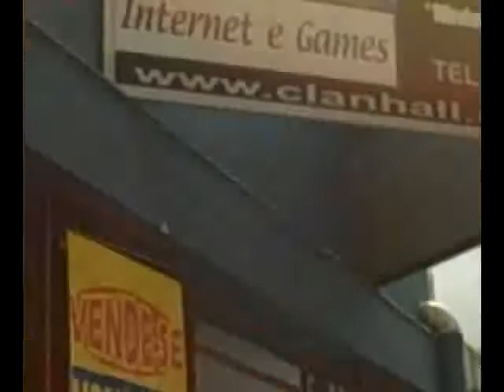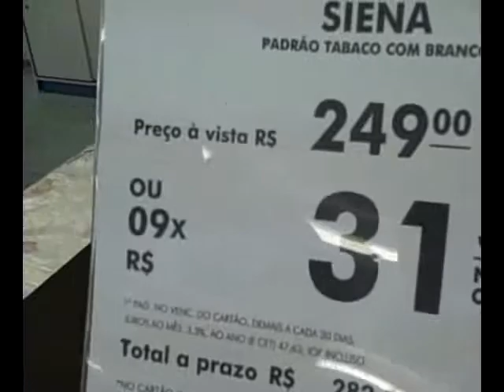A little of São Sebastião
Uh, I guess I'm going to try and submit this. Not sure if they take poo, but I like poo. Why shouldn't they?

Yeah, the sound gets off. I was on my crappy computer. Sue me. ;p

I start recording in São Sebastião and finish in Ilhabela... Well, actually, I start on the couch and finish there, but that's not the point. Either way, check out the powered paraglider.